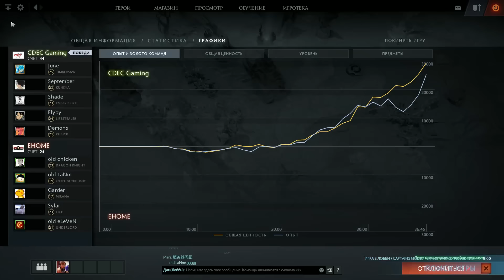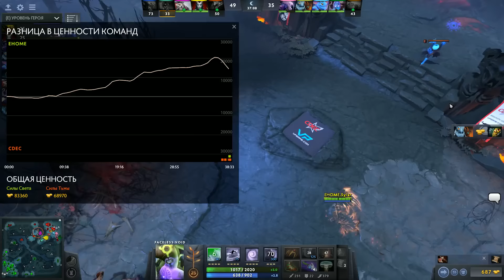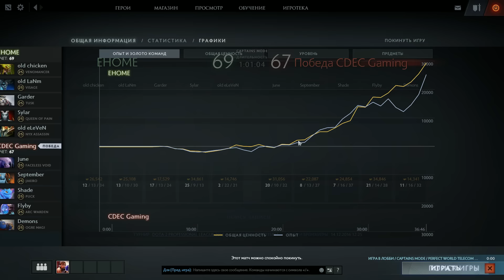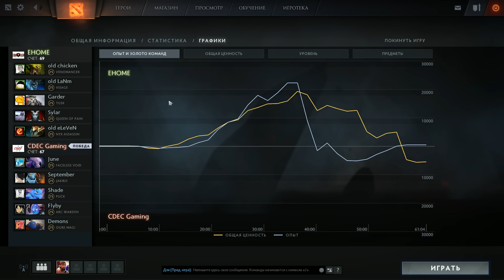CDEC vs EHOME, DPL Season 2 - Div. A, game 2 [Maelstorm, Smile]